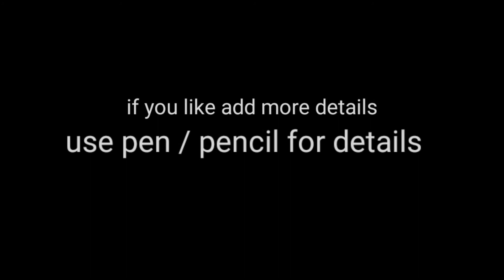how to draw indian army in border very easy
In this drawing video, we will show you how to draw the army in border India..through this art, we also protest against.

At least 20 Indian Army personnel, including a Colonel, were killed in the clash with Chinese troops in the Galwan Valley on the intervening night of June 15-16, the biggest military confrontation in over five decades that has significantly escalated the already volatile border standoff between the two countries

Jay Hind